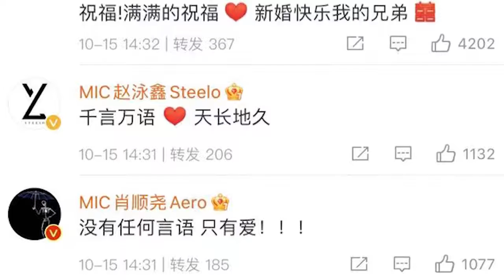发布与妻子的剪影照幸福甜蜜M I C男团池约翰官宣结婚